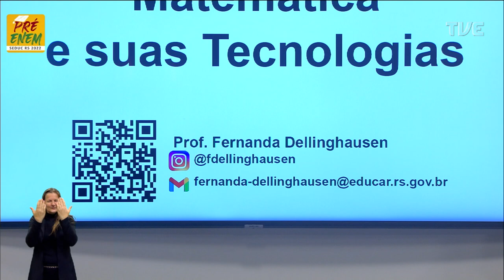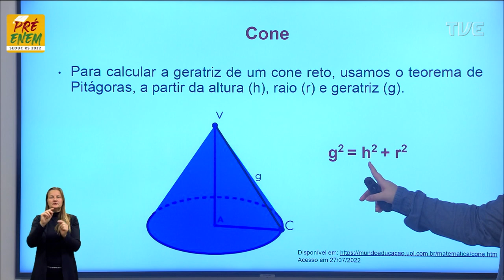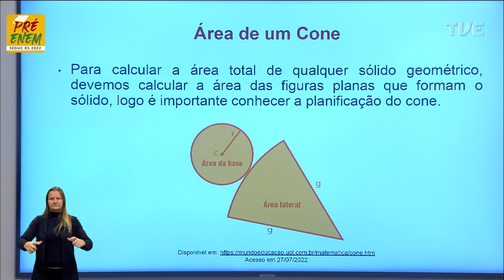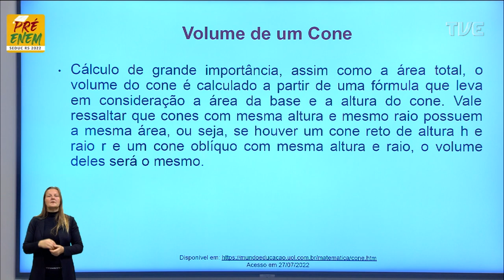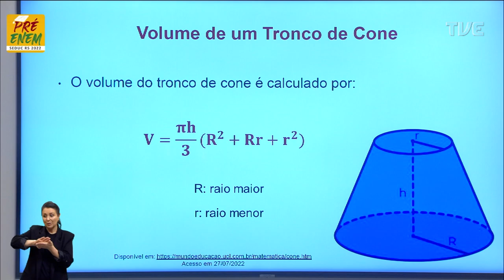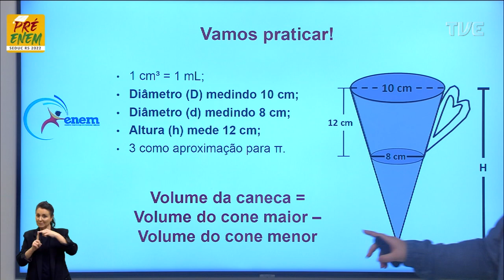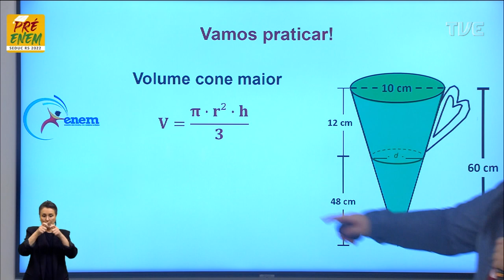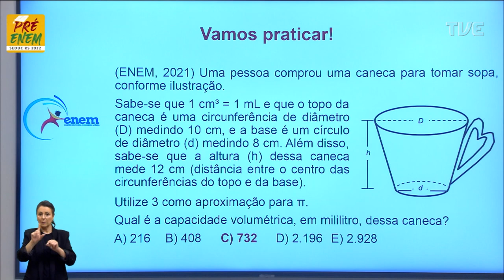Pré-Enem 2022 - Matemática - Aula 50 - Como calcular um tronco de Cone? -23/08/2022